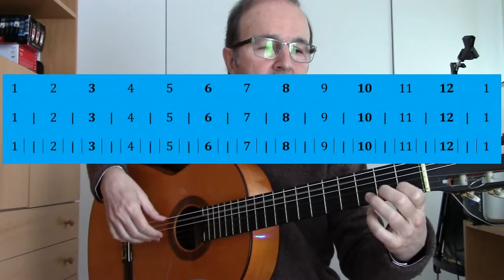12. APRENDE A COMPONER – 12. El compás. Bulerías.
En este vídeo vemos cómo hay que hacer nuestra música sobre el compás y sus divisiones, especialmente en la bulería.